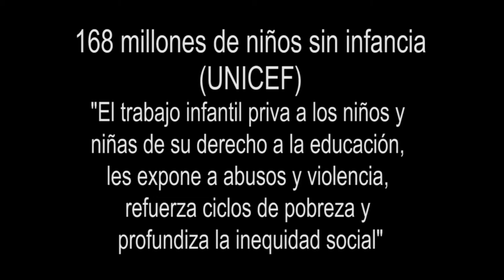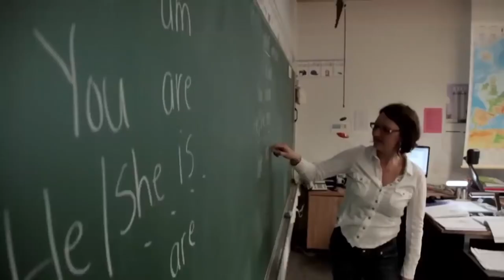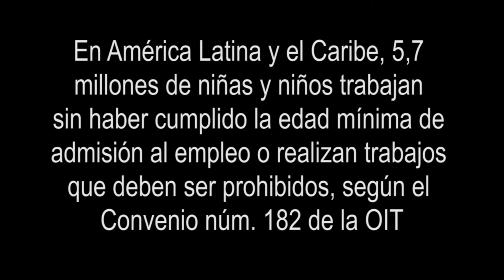La niñez explotada de la humanidad (2020)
168 millones de niños sin infancia (UNICEF-2017)

"El trabajo infantil priva a los niños y niñas de su derecho a la educación, les expone a abusos y violencia, refuerza ciclos de pobreza y profundiza la inequidad social".

9 de cada 10 niños víctimas de trabajo infantil viven en África subsahariana y Asia. Además, en los países en conflicto, hay un 77% más de incidencia del trabajo infantil.

En América Latina y el Caribe, 5,7 millones de niñas y niños trabajan sin haber cumplido la edad mínima de admisión al empleo o realizan trabajos que deben ser prohibidos, según el Convenio núm. 182 de la OIT.

Edición de collage con tomas de vídeo:
César Cáceres Rojas
Quito - Ecuador
2020

Imágenes:
Fragmentos de vídeos en Youtube